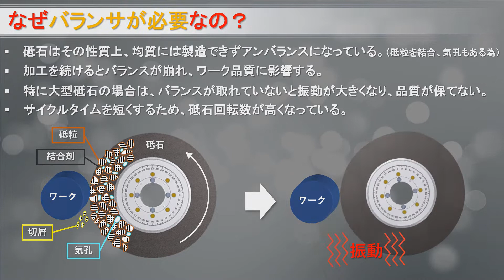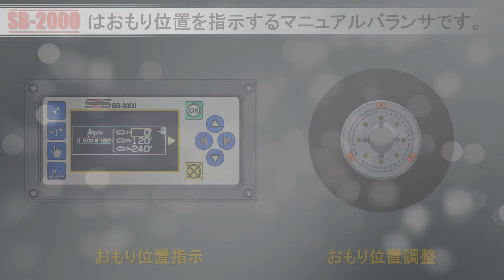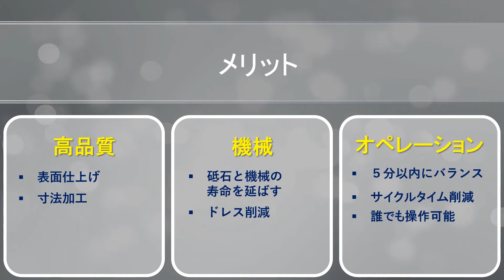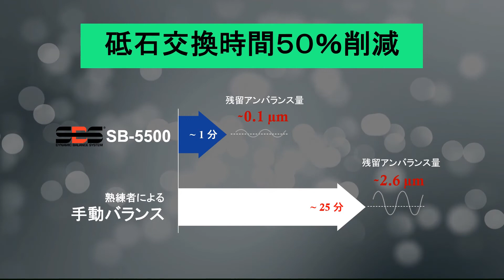ACCRETECH-SBS バランシングシステムのご紹介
なぜバランサが必要なの？
+ 砥石はその性質上、均質には製造できずアンバランスになっている。
（砥粒を結合、気孔もある為）
+ 加工を続けるとバランスが崩れ、ワーク品質に影響する。
+ 特に大型砥石の場合は、バランスが取れていないと振動が大きくなり、品質が保てない。
+ サイクルタイムを短くするため、砥石回転数が高くなっている。